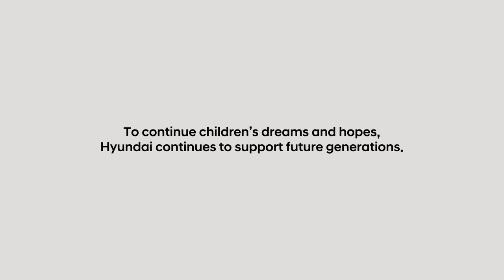Hyundai - Journey for Dreams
Agency  : Innocean
Campaign : Journey for Dreams
Advertiser : Hyundai
Brand  : Hyundai
Length  : 3 Minute 34 Seconds
Posted   : Nov 24, 2023

In this Movie Ad we’ll walk you through:
It unfolds a heartwarming narrative of a girl named Natalie who embarks on an unexpected journey with a mysterious ticket, turning her mundane school vacation into an adventure filled with wonders.

TIMESTAMPS :
00:00 Hyundai - Journey for Dreams
Plot :
Natalie, a disinterested girl on a school vacation, receives a peculiar ticket from her mom, urging her to enjoy the wonders of an extraordinary trip. Reluctantly joining two boys, Michael and another friend, Natalie's journey takes unexpected turns filled with challenges and bonding moments. The storyline navigates the ups and downs of the trip, leading to a heartwarming revelation that transforms Natalie's perspective.